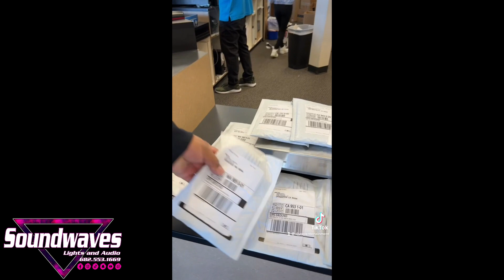SALON EQUIVOCADO ASI SALIO EL EVENTO